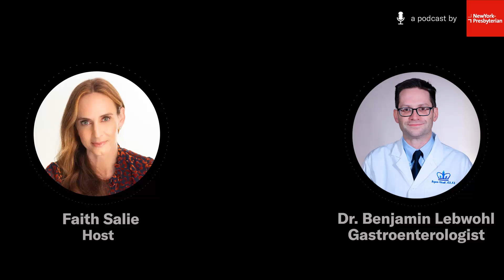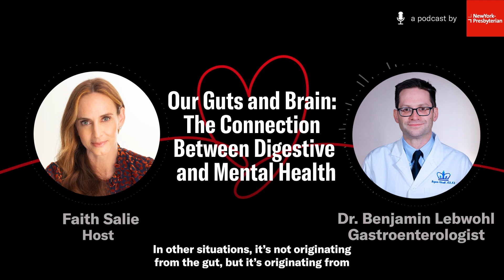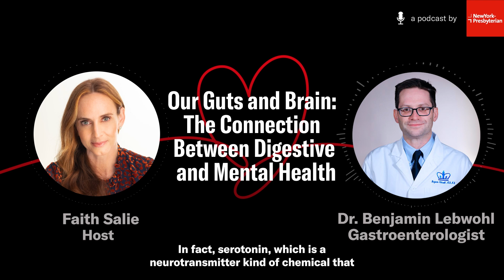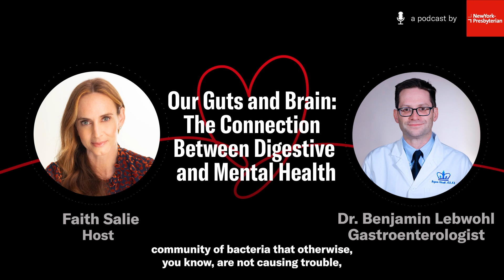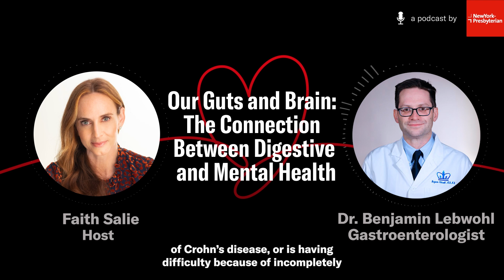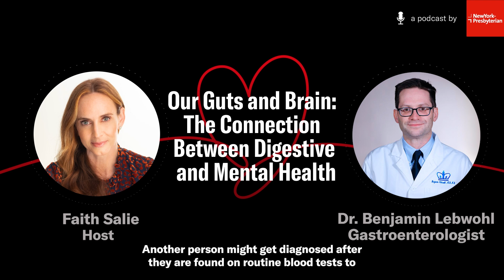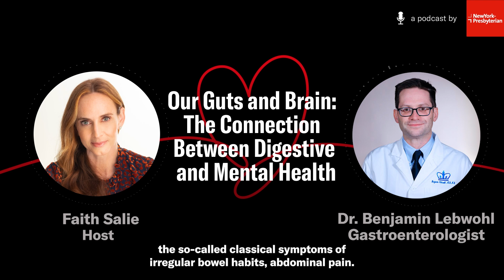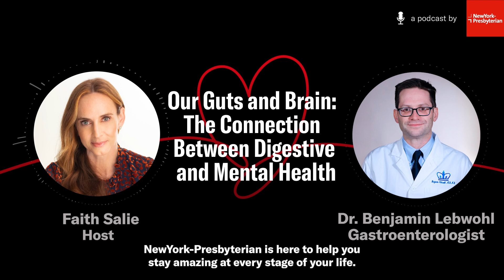How Your Gut and Mind Are Connected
Did you know there’s more serotonin in the gut than in the brain? The connection between our digestive health and our mental health are strong and surprising. To explore this link, Faith Salie talks with Dr. Benjamin Lebwohl, a gastroenterologist at NewYork-Presbyterian and Columbia and the Director of Clinical Research at Columbia’s Celiac Disease Center. He’s an expert on the connections between gastrointestinal health and the other systems in our body that rely on good digestion. He describes how GI diseases like Celiac have implications for mental health, and what anyone can do to support their digestive health.

00:00 - Intro
1:09 - The connection between gastrointestinal and mental health
4:55 - Mental health implications of GI distress
8:18 - Symptoms of Celiac disease
11:20 - What is a gluten-free diet?
12:21 - Colorectal cancer screening
13:13 - Conclusion